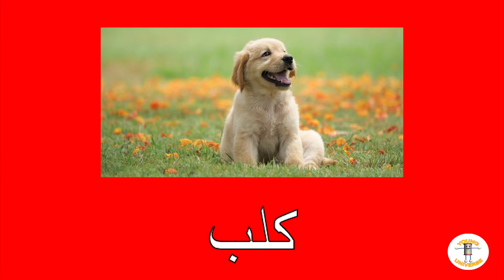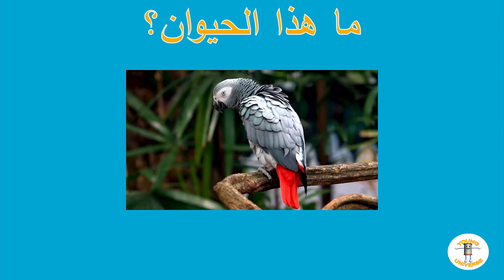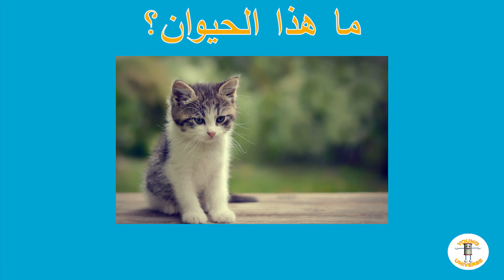تعلم أسماء حيوانات المنزل الأليفة للأطفال باللغة العربية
في هذا الدرس سوف يتعلم المشاهدينا الصغار عن الحيوانات التي تربى في المنزل و ما هي أسمائها